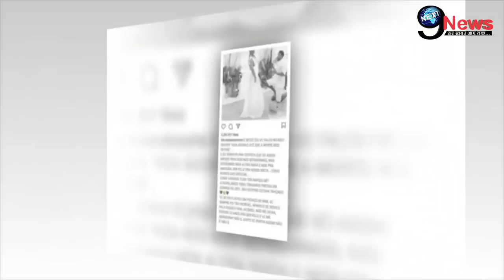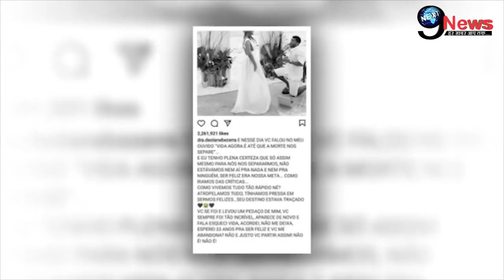बुरी खबर...!! 23 वर्षिय मशहूर गायक का 5वीं मंजिल से गिरने से हुआ निधन, सदमे में इंडस्ट्री। MC Kevin